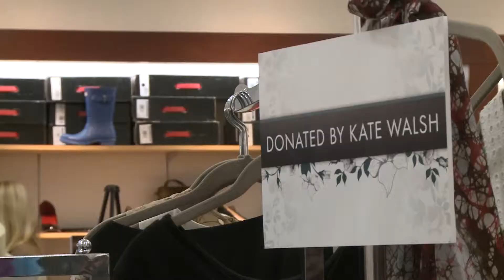Shop for Success VIP Night - Dress for Success Worldwide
The SCoop's Anna Sterling takes you inside DFSLA's "Shop for Success VIP Night." Watch The SCoop live on Thursdays at 11:00am PST!

Correspondent: Anna Sterling (@AnnaMSterling)
Producer/editor: Grant Singer (@grantsinger)